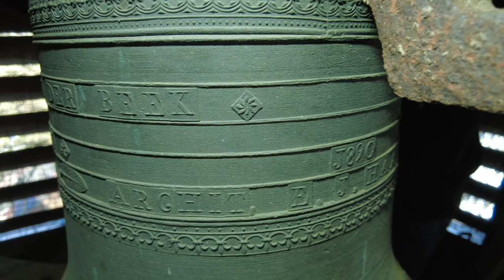Kootwijkerbroek, kerkklok Hervormde Kerk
415) De kerkklok van de Hervormde Kerk te Kootwijkerbroek!

De klok is gegoten door Petit en Fritsen in 1890 en heeft de slagtoon a2.
Haar opschrift luidt als volgt:

A. W. J. J. BARON VAN NAGELL ❁
K. F. GREUTZBERG ❁ G. H. TEN HARMSEN VAN DER BEEK ❁
G. F. GRONEMEYER ❁ H. BAX ❁                       1890
J. A. P. RIS LAMBERS ❁ V EE JR. ❁ S. ROELOFSEN ❁
ARCHIT. E. J. AANSCHOTEN ❁       Petit & Fritsen me fuderunt.

Met dank aan de heer Brunekreef!